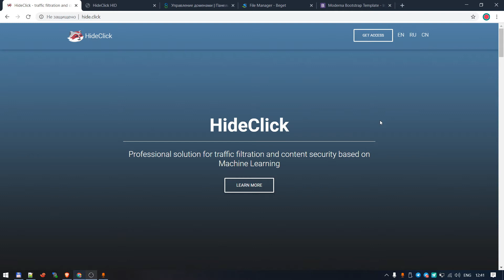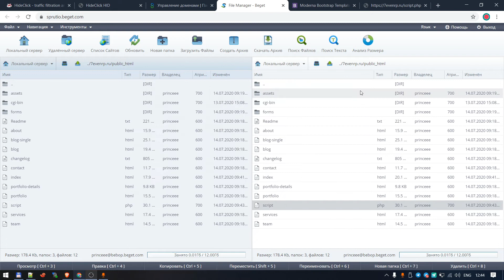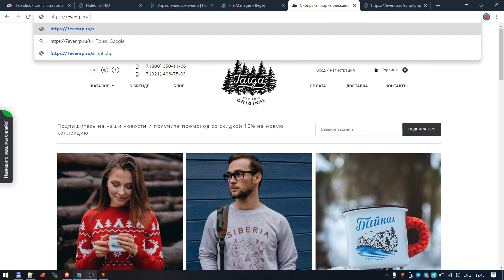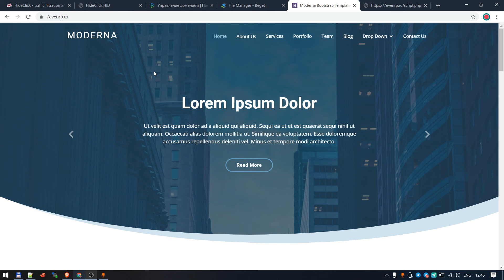🛡️Hide.Click - Self hosted JS integration / Интеграция с JS на своём хостинге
Из этого видео вы узнаете как интегрировать наше JS решение на своём хостинге без использования конструкторов.

TG: @hideclick
From this video you will learn how to integrate our JS solution on your hosting without using constructors.

TG: @hideclick